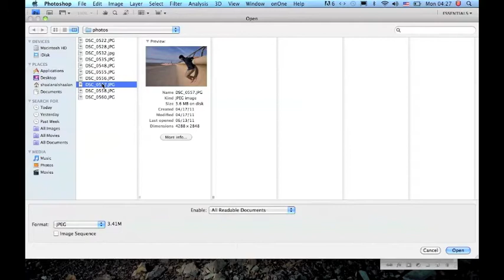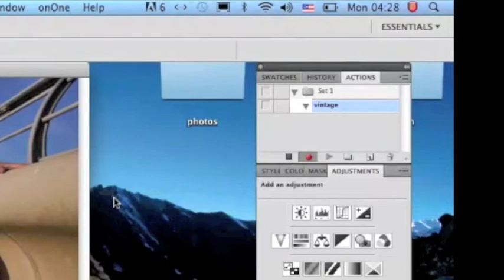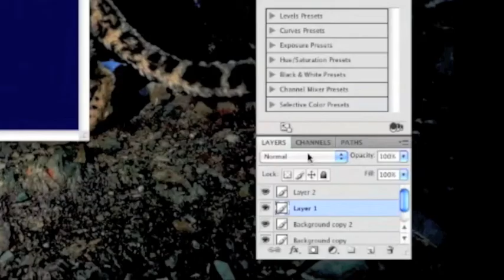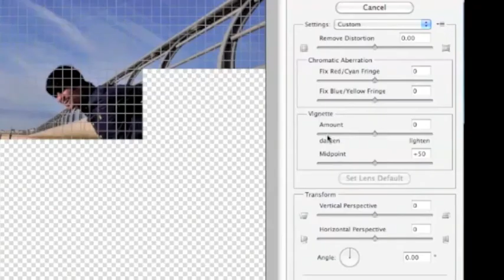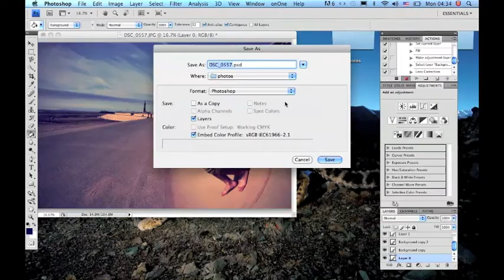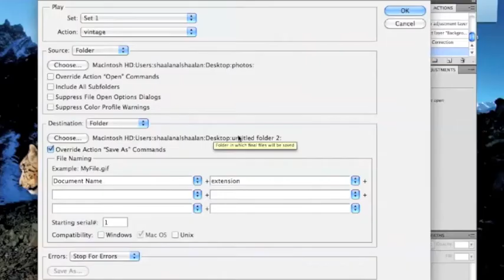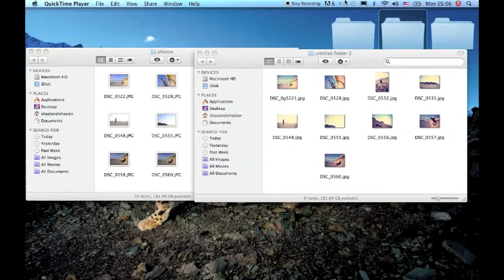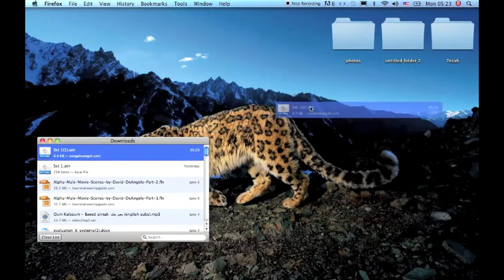كيف تستخدم فوتوشوب أكشن لتعديل الصور بشكل سهل و سريع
يمكنكم تحميل الأكشن من الرابط التالي
ينصح بإستخدام متصفح الفاير فوكس